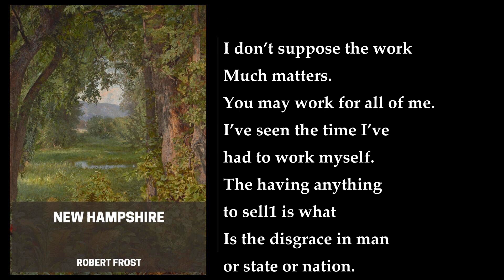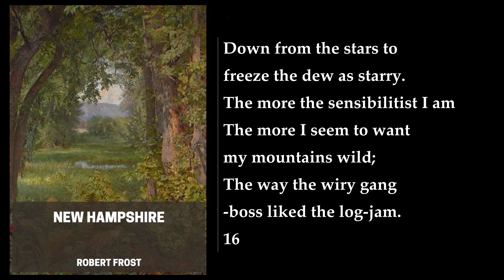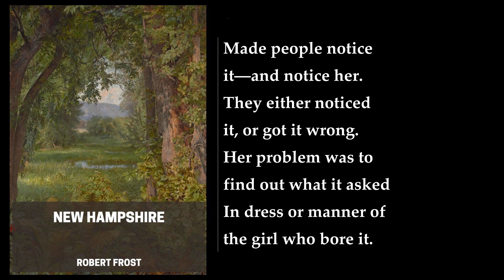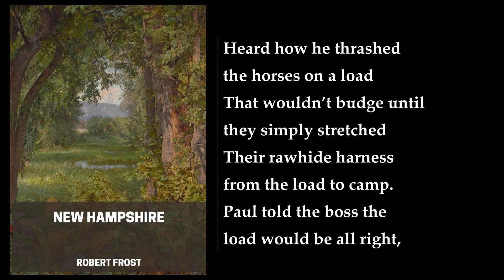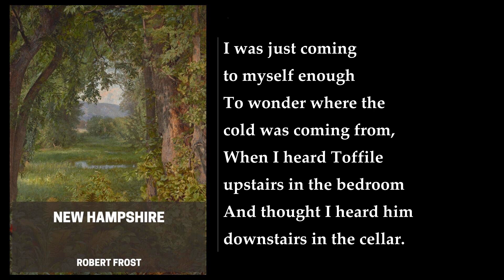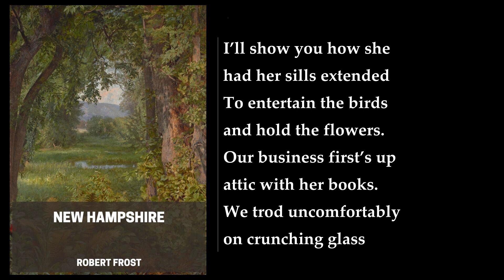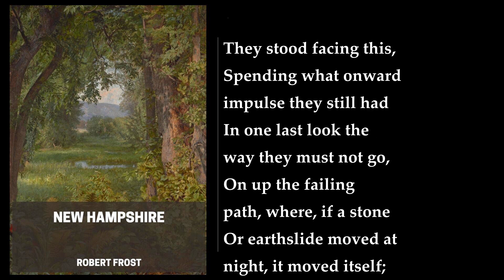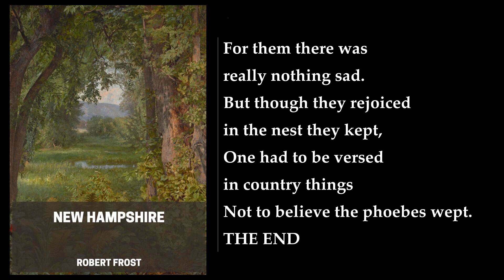New Hampshire. By Robert Frost. Audiobook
New Hampshire is a poetry collection by Robert Frost, published in 1923. The book won the Pulitzer Prize for Poetry in 1924. The collection includes several of Frost's most well-known poems, including "Stopping by Woods on a Snowy Evening", "Nothing Gold Can Stay" and "Fire and Ice".

The titular poem, "New Hampshire", is the longest in the collection and has cross-references to 14 of the following poems. The poem describes the state and people of New Hampshire and Vermont, but more than a panoramic view, Frost is interested in the spirit of the place. Elaboration of every single detail picture of the places are shown here in the poem.

The collection is divided into three parts: "The Pasture", "The Road Not Taken", and "Stopping by Woods on a Snowy Evening". The first part, "The Pasture", is a short poem that describes the speaker's preparation of his pasture for a visitor. The second part, "The Road Not Taken", is one of Frost's most famous poems. It describes a traveler who comes to a fork in the road and must choose which path to take. The poem is often interpreted as an allegory for the choices we make in life. The third part, "Stopping by Woods on a Snowy Evening", is another of Frost's most famous poems. It describes a traveler who stops in the woods on a snowy evening and reflects on the beauty of the scene.

Overall, New Hampshire is a collection of poems that explores the beauty of nature and the human experience. Frost's use of vivid imagery and his ability to capture the essence of a place make this collection a must-read for poetry lovers.
More: Robert Frost, New Hampshire, John Lescault
Pulitzer Prize, rural life, love
death, New Englander, speech
landscapes, poems, Stopping by Woods on a Snowy Evening
Nothing Gold Can Stay, Fire and Ice, I Will Sing You One-O

00:00:00 New Hampshire
00:23:26 Notes. A Star In A Stone-Boat
00:26:43 The Census-Taker
00:30:15 The Star-Splitter
00:35:45 Maple
00:45:07 The Axe-Helve
00:50:57 The Grindstone
00:55:05 Paul’s Wife
01:03:43 Wild Grapes
01:09:28 Place For A Third
01:14:05 Two Witches
01:29:14 An Empty Threat
01:31:22 A Fountain, A Bottle, A Donkey’s Ears And Some Books
01:39:14 I Will Sing You One-O
01:42:01 Grace Notes. Fragmentary Blue
01:42:33 Fire And Ice
01:42:58 In A Disused Graveyard
01:43:44 Dust Of Snow
01:44:02 To E. T.
01:45:12 Nothing Gold Can Stay
01:45:35 The Runaway
01:46:52 The Aim Was Song
01:47:40 Stopping By Woods On Snowy Evening
01:48:27 For Once, Then, Something
01:49:26 Blue-Butterfly Day
01:49:55 The Onset
01:51:12 To Earthward
01:52:30 Good-Bye And Keep Cold
01:54:08 Two Look At Two
01:56:41 Not To Keep
01:58:07 A Brook In The City
01:59:30 The Kitchen Chimney
02:00:33 Looking For A Sunset Bird In Winter
02:01:31 A Boundless Moment
02:02:13 Evening In A Sugar Orchard
02:03:11 Gathering Leaves
02:04:07 The Valley’s Singing Day
02:05:15 Misgiving
02:06:06 A Hillside Thaw
02:08:01 Plowmen
02:08:14 On A Tree Fallen Across The Road
02:09:03 Our Singing Strength
02:12:01 The Lockless Door
02:12:46 The Need Of Being Versed In Country Things